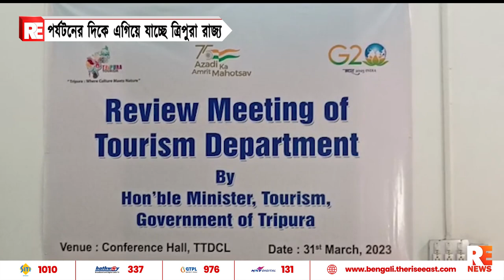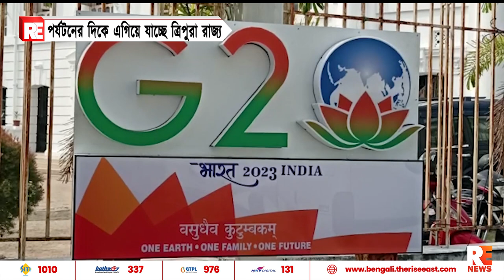পর্যটনের দিকে এগুচ্ছে ত্রিপুরা রাজ্য